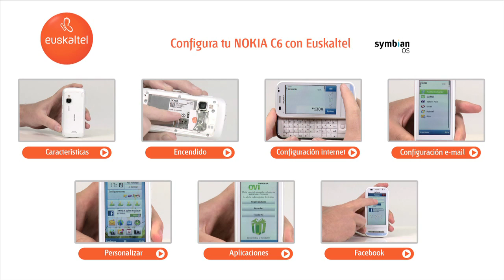Configura tu NOKIA C6 con EUSKALTEL